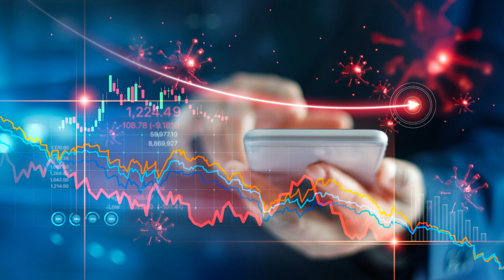Đầu tư Cổ Phiếu có thể là chướng ngại Tu Hành..?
Trương cư sĩ học Phật rất tinh tiến, mười mấy năm như một ngày, nghiêm trì giới luật, tụng kinh bái sám, tổ chức phóng sinh, in kinh định kỳ… Chỉ cần là việc lợi ích chúng sinh, ông đều phát tâm dốc sức làm, là một cư sĩ tu tại gia chân chính.

Mấy năm nay nhờ một bề dốc lòng bố thí, rộng trồng phúc điền, cho nên sự nghiệp kinh doanh “Đồ điện gia dụng” của cư sĩ phát hết sức thuận lợi, tích lũy được nhiều của cải, sống sung túc giàu sang.

Đầu năm nay, một người bạn đề nghị ông chơi cổ phiếu để tài sản tăng thêm. Trương cư sĩ nghe nói rất thích, nếu thông qua thị trường cổ phiếu mà kiếm được nhiều tiền, rồi dùng vào việc lợi ích chúng sinh, thế chẳng phải là nhất cử lưỡng tiện hay sao? Ông vừa khởi tâm động niệm như vậy, thì tối đó trong mộng, thần hộ pháp lập tức nhắc nhở ông: “Người tu hành không nên chơi cổ phiếu”…

Sau khi tỉnh dậy, câu nói thần hộ pháp cứ văng vẳng bên tai khiến Trương cư sĩ suy ngẫm mãi, sau đó ông thoạt nhiên hiểu ra: “Muốn tu cho thoát ly tam giới, đã thật tu thì không nên chơi cổ phiếu! Vì cổ phiếu thường trồi lên trụt xuống, mà trong thị trường cổ phiếu có rất nhiều rủi ro (cá nhân hay thiểu số đều có tâm lý đầu cơ, khát vọng kiếm nhiều tiền trong đây)… vô tình giúp dục vọng và lòng tham không đáy của mình tăng trưởng, loại tâm tham này có thể gây ảnh hưởng nghiêm trọng đến sự khang kiện tâm linh, nên đối với người tu có hại hơn là lợi… Chơi cổ phiếu tất phải quan niệm lo lắng rất nhiều, do vậy phiền não cũng phát sinh theo, lệ thuộc thị trường cổ phiếu biến động hoặc tuột dốc, khiến tâm sinh bất an, chìm vào tính toán tiền bạc và bị vướng kẹt trong đó. Một khi tâm thường lo sợ rối rắm thì khó bảo trì định lực, khó giữ được an lạc.

Thử hỏi, người tu mà lúc nào tâm cũng chộn rộn, phải lo tính toán về tiền (ưu tư vì triều lưu cổ phiếu), bị lệ thuộc vào chuyện được-mất như thế, thì làm sao có thể “viễn ly điên đảo mộng tưởng, đạt đến cứu cánh niết bàn?” Tất nhiên nếu bạn đã phá hết chấp trước thì chẳng có gì để nói.

Thế nên tại đây xin chân thành cảnh tỉnh các pháp hữu: đã là người chân chánh tu hành thì không nên chơi cổ phiếu.

Giải thích thêm: Duyên khởi duyên diệt, thân ta có vạn mối khổ, vì cơm áo, ăn, ở mà hằng giờ hằng khắc đều khởi niệm tham chất chồng. Đệ tử Phật chỉ cần tịnh tài, tịnh khoản… để nuôi dưỡng sắc thân. Tiền tài không thanh tịnh chớ nên dùng hay tích trữ… Phải tin sâu nhân quả mới là con đường mưu sinh của người tại gia. Nếu muốn tu hành chân thật, xin khuyên bạn những nghề nghiệp đầu cơ giống như chơi cổ phiếu cần phải cẩn trọng, lánh xa…

Lời người dịch:

Có thể sẽ có nhiều bạn cho rằng thực khắt khe khi nói: “Chơi cổ phiếu chướng ngại việc tu hành”…? ở vị một tu sĩ, tôi cũng tán đồng bài này. Vì nếu đầu tư vào cổ phiếu mà lòng tối ngày thấp thỏm không yên thì chính là vì vật chất mà ta đánh mất sự thanh tịnh, an bình của bản tâm.

Trong (Báo ứng Hiện Đời tập 3, trang 231) kể ông Tổng giám đốc Công Ty Địa ốc, giàu có tiền tỷ, tỷ… Ông chơi cổ phiếu, có lần trong 15 phút mà bị mất tới 470 vạn, thế là ông chấn động, xuất huyết não và đột tử.

Cho nên chơi cổ phiếu gây chướng ngại là ở điểm này. Còn nếu bạn chơi, mà dù cổ phiếu lên, xuống… trúng đậm hay thua to gì, lòng bạn vẫn thanh thản bình an… thì chẳng có gì đáng nói, bạn có toàn quyền quyết định theo ý thích của mình.

Nguồn: Báo ứng hiện đời – Quyển 4. Nhiều tác giả – Hạnh Đoan lược dịch